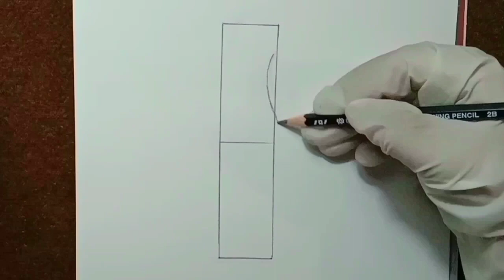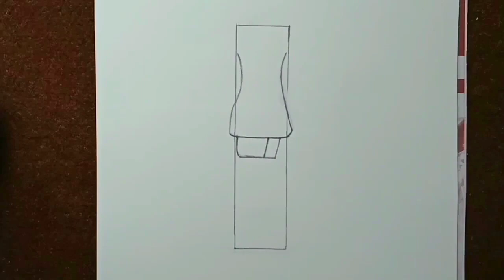how to draw beautiful girl backside in sharara dress tutorial step by step.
how to draw a beautiful girl in sharara dress.
 used things:
pencil:2B
paper: Gold star sketchbook
White gel pen
blending stump

My name's Ghazal khan , and on this channel I always try to show the easiest way of drawing and Painting. From here you can improve your drawing skills. Hope you enjoy my videos and find them helpful!!